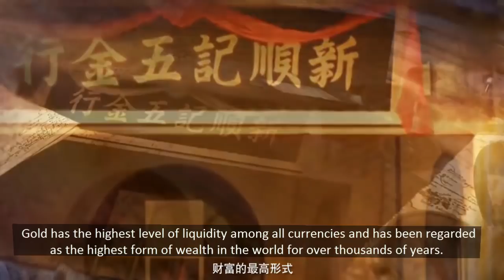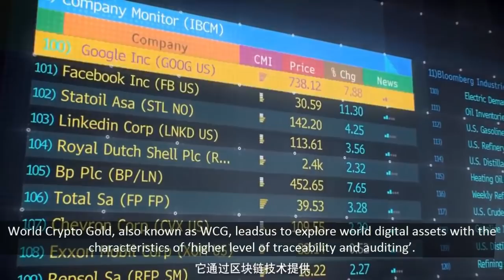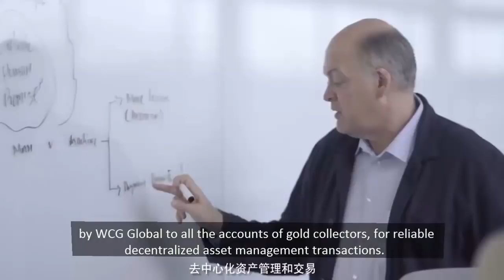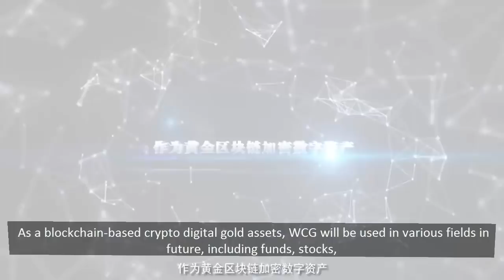World Crypto Gold - A new generation of digital assets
WCG consists of a professional blockchain-based distributed data storage, decentralization, consensus, and encryption algorithm. These new application modes and features enable decentralized and non-tampered features, establishing multi-layered chains to preserve the transaction records in gold trading database. This causes the gold market transactions to become transparent and will improve the flaws of traditional gold exchange market.